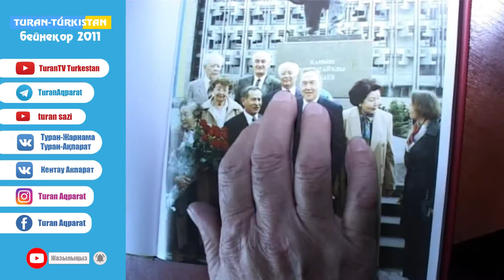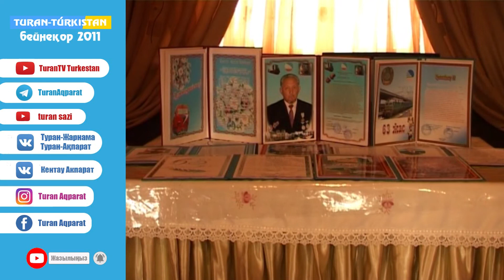Амантай Керімбеков 63 жасқа толуымен. (Бейнеқор 2011)